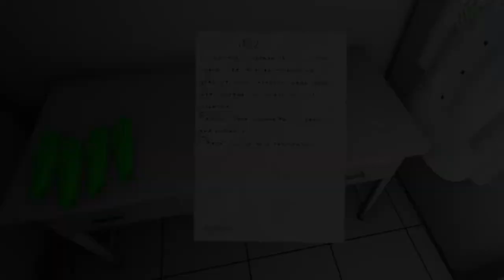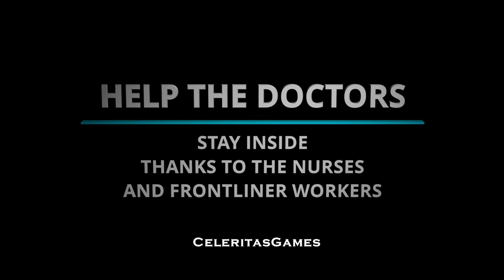Epidemic Game Play Trailer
In this trailer, we reveal what you will be doing in the game and some of the game play mechanics.